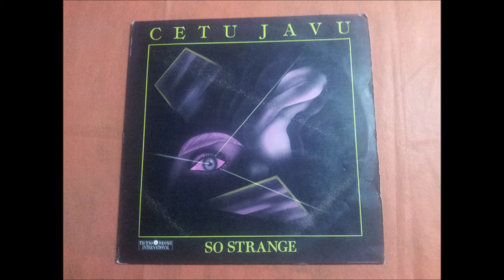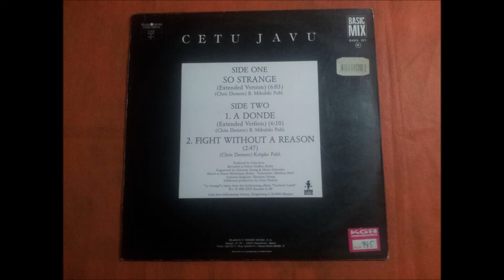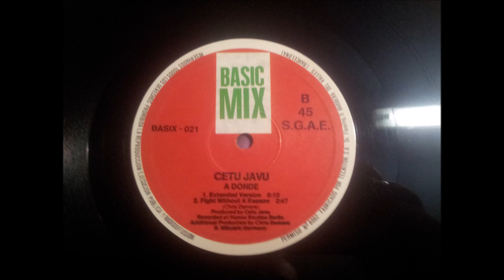CETU JAVU.(FIGHT WITHOUT A REASON.)(12''.)(1990.)